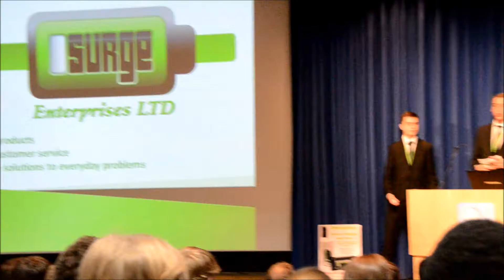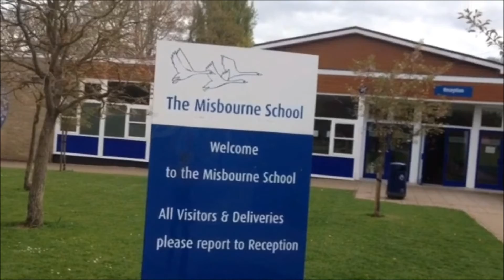The Misbourne 2015 Leavers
What a journey we have been on... We'll never forget our days here..!